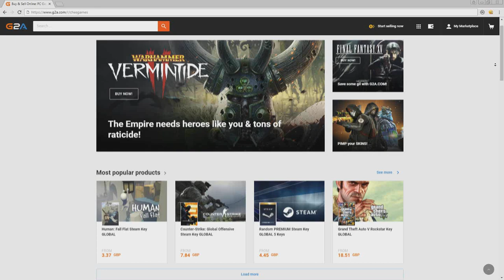FIFA 19 | Achieve and Leave Euro 2020 Ep1 - THREE LIONS ON THE SHIRT!! & PICKING NEW CLUB!!!